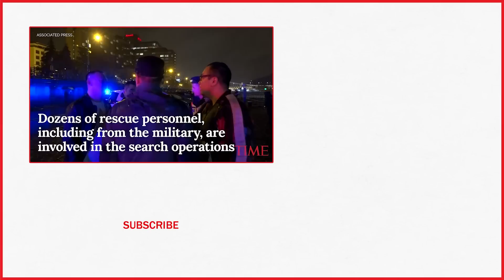7 Dead And 21 Missing After A Sightseeing Boat Capsizes In Hungary | TIME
Seven people were confirmed dead and 21 remained missing early Thursday after a sightseeing boat carrying 33 South Korean passengers and two crew members collided with another vessel and sank in the Danube River in downtown Budapest.

7 Dead And 21 Missing After A Sightseeing Boat Capsizes In Hungary | TIME